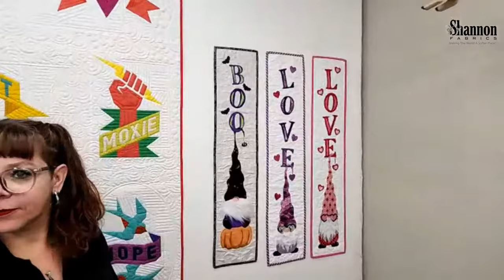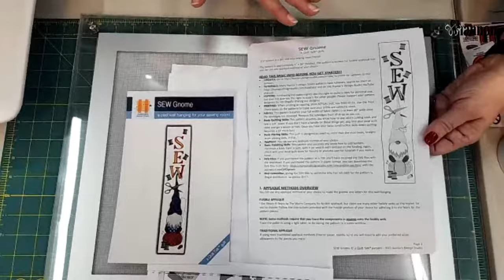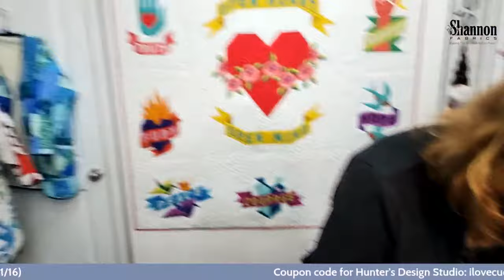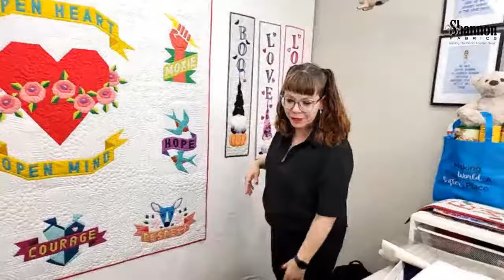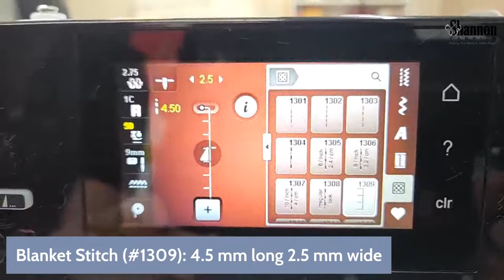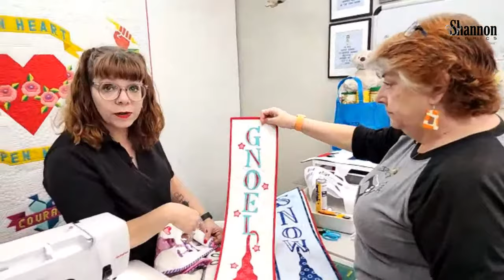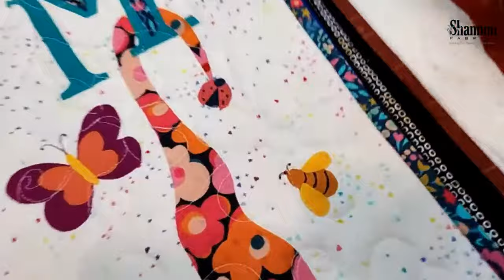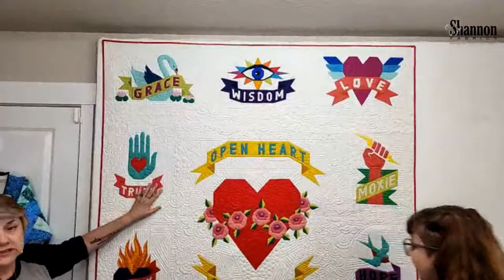Sew Together Tuesday: Behind the Scenes with Hunter's Design Studio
This week’s episode of Sew Together Tuesday is a fun one — our National Educator Teresa Coates joined Sam Hunter of Hunter’s Design Studio in her home studio! They talked about her festive gnome patterns and why they’re the perfect projects for mixing cotton with Cuddle® appliqué (they are great Cuddle® scrap-busters for the leftover bits from other STT projects, too).

They also talked about Sam’s inspiration and her pattern design process, and demonstrate how easy it is to mix substrates/fabric types on these adorable banners with the right tools, notions and techniques.

If you’re looking for more, we used Sam’s Bloomin’ Too pattern at KC Maker last year to talk about paper piecing with Cuddle®.

Happy sewing!